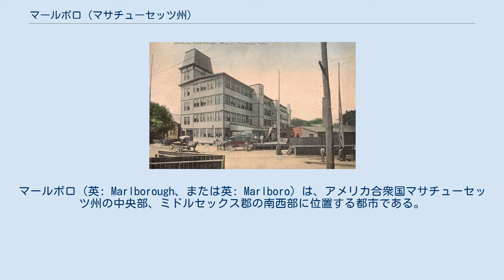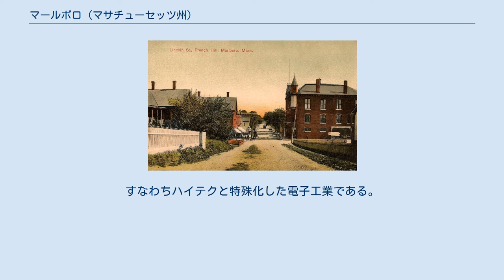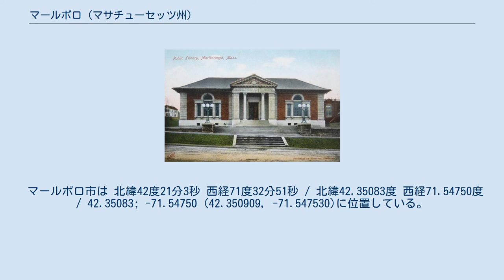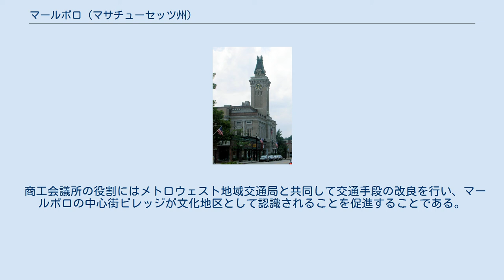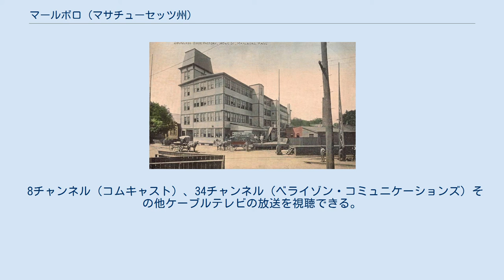マールボロ (マサチューセッツ州)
マールボロ（英: Marlborough、または英: Marlboro）は、アメリカ合衆国マサチューセッツ州の中央部、ミドルセックス郡の南西部に位置する都市である。
2010年の国勢調査では人口38,499 人だった。
19世紀には繁栄する工業町となり、20世紀後半にマサチューセッツ・ターンパイクを建設した後はハイテク産業の町に転換した。
 マールボロは1660年に町を宣言した。
後に人口が増えたために市になった。
 1638年、クリストファー・アレンがマールボロの司法官として記録され、メアリー・ウェザビーと結婚した。
1656年、ジョン・ハウ・ジュニアは毛皮交易業者であり、ナシュア・トレイルとコネチカット・パスという2本のインディアン道の交差点に家を建てた。
ハウはインディアンのアルゴンキン語を話すことができた。
ただし地元のインディアンは自らをペナクックと呼んでいた。
開拓者はインディアンを他の戦争状態にあった部族から守ったので、歓迎された。
1650年代、幾つかの家族がボストンの西18マイル (29 km) にあるサドベリーの町を離れ、新しい町を出発させた。
この町はイングランドのウィルトシャーにある商業町マールブラから名付けられた。
1657年にエドマンド・ライス、ジョン・ラドック、ジョン・ハウに率いられた14人の者が最初に入植した。
1656年、ライスとその仲間がマサチューセッツ植民地議会にマールボロの町を創設するための請願を行い、1660年に公式に法人化された。
1657年、ライスがマールボロの町長に選別された。
歴史家のサムナー・チルトン・パウェルはその著書『ピューリタンの村: ニューイングランドの町の形成』で、「ライスはサドベリーで最大の土地所有者になっただけでなく、新しい町の代表としてマサチューセッツ植民地議会の代議員を5年間務め、その後半生15年間の少なくとも11年間は小さな町の町長と判事を務めた」と記していた。
 市役所、1905年、アレン、コリンズ & ベリーが建設 ウィリアム・ブリムステッドがピューリタン教会最初の牧師となり、ジョナサン・ジョンソンが最初の鍛冶屋になった。
 ロクスベリーのジョン・エリオット牧師がインディアンをキリスト教徒に改宗させたので、マールボロは7つの「祈るインディアン町」の1つだった。
1674年、開拓者とインディアンの間で土地を分割する権利譲渡証書が作られた。
これがインディアンの名前を記録した唯一の文書になった。
その文書には次の者の署名があった。
 この開拓地はフィリップ王戦争の1676年に、インディアンによってほとんど破壊された。
 1711年、マールボロの領域にはノースボロ、サウスボロ、ウェストボロ、ハドソンを含んでいた。
植民地の中で人口、事業、移動が増えると、マールボロはボストン郵便道路で好まれる停車地になった。
多くの旅人がその宿屋や酒場で停まった。
ジョージ・ワシントンは1789年に大統領に就任してから間もなく、ウィリアムズ酒場を訪れた。
 1836年、「市の父」と呼ばれたサミュエル・ボイドとその兄弟であるジョセフが、最初の靴製造業を始めた。
これが町の性格を永遠に変えることになった。
1890年までに人口は14,000人となり、靴製造の大きな中心地となり、南北戦争の北軍のために長靴を製造し、市民の靴も製造した。
マールボロはその靴でよく知られるようになったので、1890年に市として法人化されたときに、市章にも靴工場、靴箱、一足の長靴が描かれた。
 南北戦争は地域でも最も異常な記念碑を作らせることになった。
マールボロからの中隊がハーパーズ・フェリーに割り当てられ、ジョン・ブラウンが奴隷解放のために最後に戦った消防署から鐘を持ち帰ったという伝承がある。
この中隊は30年間エリザベス・スナイダー夫人の手にこの鐘を委ねたままとなり、1892年にマールボロに持ち帰った。
この鐘は現在、マサチューセッツ州道85号線とメインストリートの角にある塔に掛けられている。
 これと同じ頃、マールボロは国内でも初めて路面電車の認証を受けた町と考えられている。
ボルチモア市に先立つこと数か月だった。
主に乗客用に設計され、南のミルフォードから北のコンコードを繋いだ。
マールボロは工業化された成長する町として、ケベック、アイルランド、イタリア、ギリシャから熟練した技能者を惹きつけるようになった。
 靴製造業は、ニューイングランドの他...